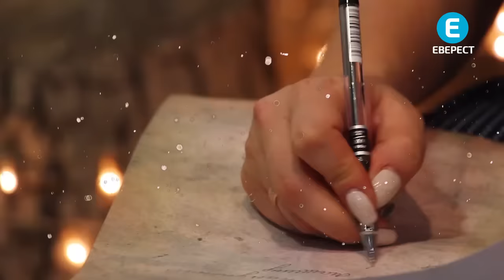ЯК ЗАГАДУВАТИ БАЖАННЯ В НОВОРІЧНУ НІЧ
Якщо цього року Ваше бажання не здійснилося - можливо Ви неправильно його загадували. Як притягнути до себе бажане - у програмі.